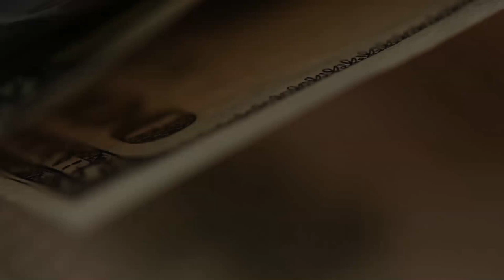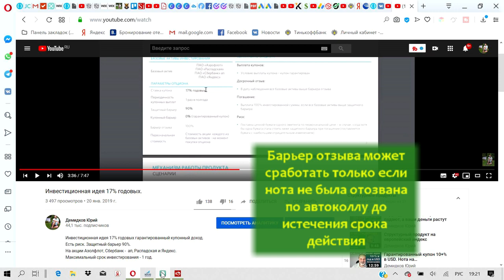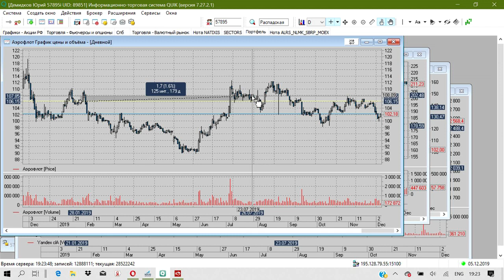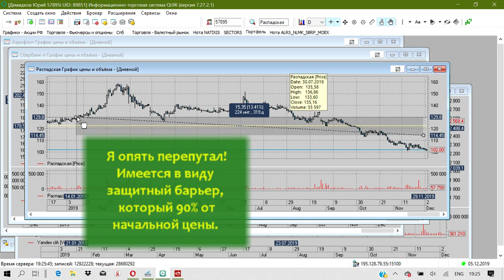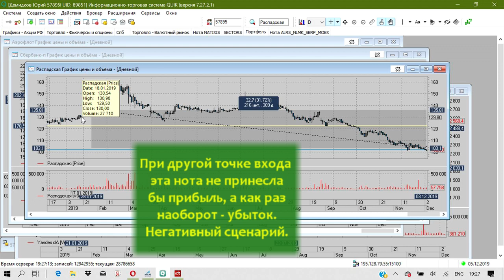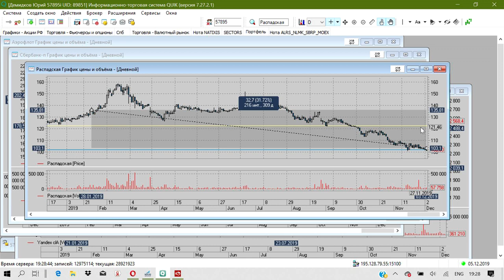Еще о рисках нот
Любителям ужасов о рисках! Не говорите, что я о них умалчиваю!
На примере ноты наглядно показываю, как иногда результат может зависеть от точки входа. Когда кто- то открыл ноту на неделю позже - и получит убыток. И те и другие люди есть, они реальны!
Какие недостатки у нот - наглядно.
Важны: точка входа, количество наблюдений, купонный и защитный барьер.
Вывод: оценивайте риски. Не хотите рисковать - вам подойдут структурные продукты с защитой капитала. ОБ этом в следующем видео.